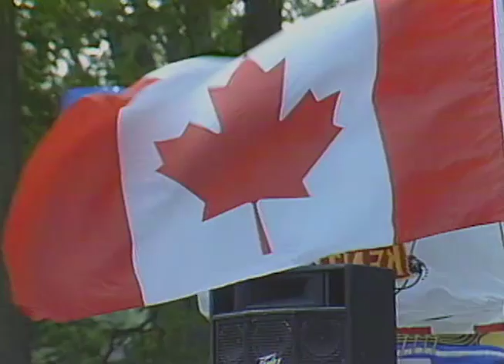Ferguson Jenkins 1991 Hall of Fame Induction Speech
Canada's first Hall of Fame member, Fergie Jenkins used pinpoint control and effectively changed speeds to win 284 games. Cast in the same mold as finesse artists like Catfish Hunter and Robin Roberts, Jenkins forged an impressive 3.34 ERA despite playing 12 of his 19 seasons in hitters' ballparks -- Wrigley Field and Fenway Park. A diligent workhorse, Jenkins used an easy, uncomplicated motion to reach the 20-win mark seven times and capture the National League Cy Young Award in 1971.